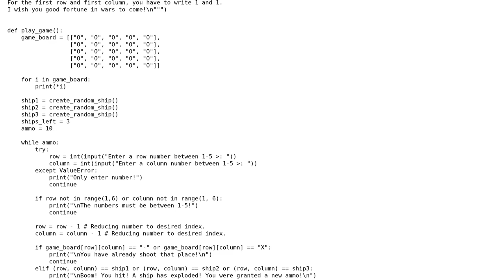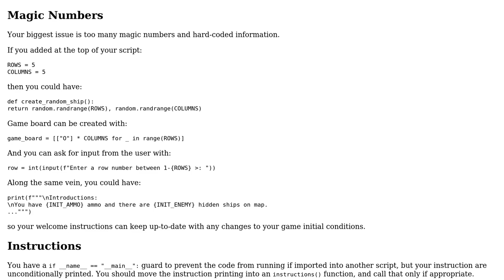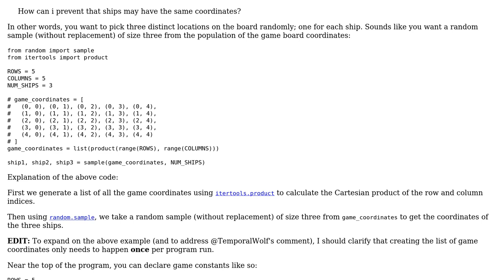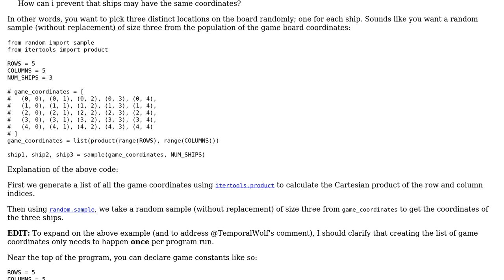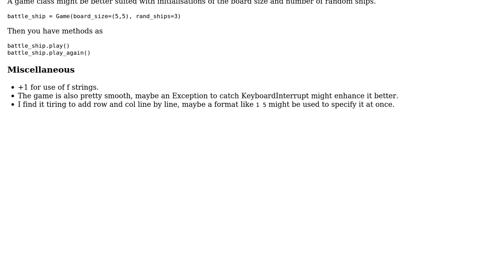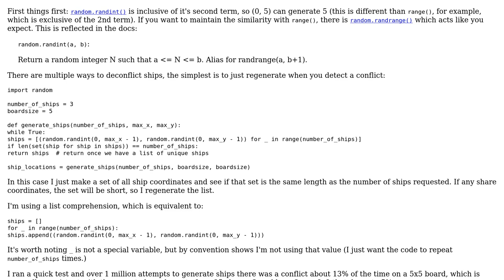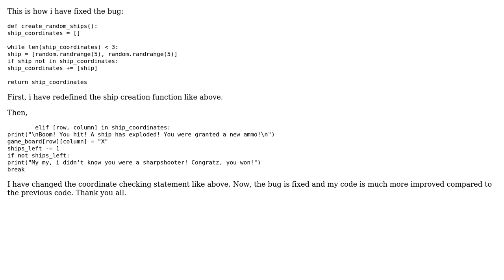Code Review: A Simple Battleship Game (5 Solutions!!)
Code Review: A Simple Battleship Game

With thanks & praise to God, and with thanks to the many people who have made this project possible! | Content (except music & images) licensed under CC BY-SA | Music | Images & others | With thanks to user TemporalWolf user Setris user Haliax user AJNeufeld user Abdur-Rahmaan Janhangeer and the Stack Exchange Network Trademarks are property of their respective owners. You are responsible for your own actions.